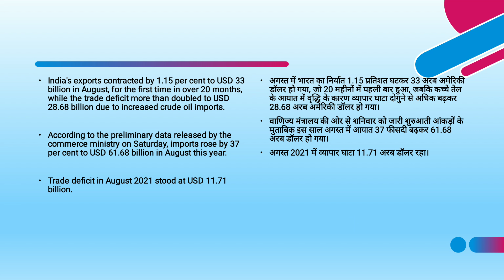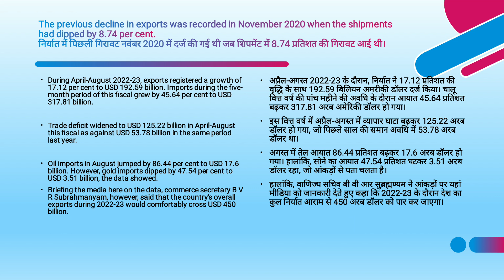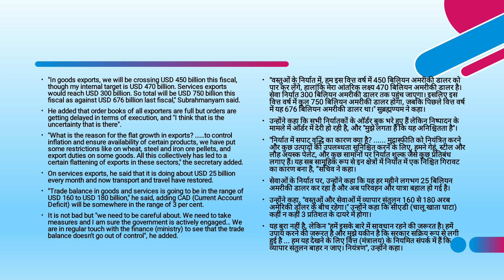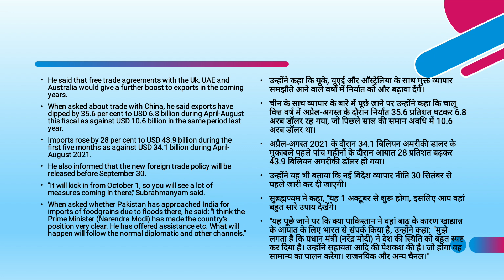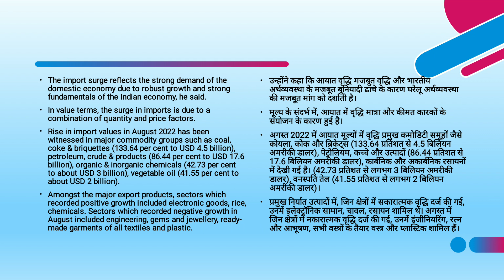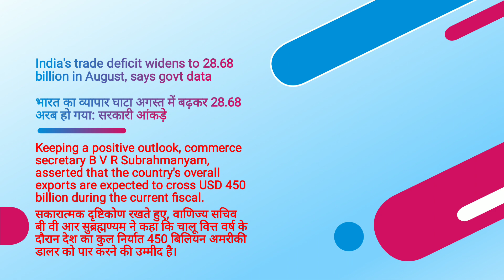Trade Deficit In August 2022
India’s exports dip 1.15 pc to USD 33 billion in August; trade deficit widens to USD 28.68 billion

August Trade Data: सरकारी आंकड़ों के मुताबिक अगस्त 2022 में देश का इंपोर्ट एक साल पहले की तुलना में 37 फीसदी बढ़कर 61.68 अरब डॉलर हो गया है. व्यापार घाटा दोगुने से भी अधिक बढ़कर 28.68 अरब डॉलर हो गया. August Trade Data: अगस्त महीने में देश का एक्सपोर्ट 20 महीनों के बाद पहली बार 1.15 फीसदी घटकर 33 अरब डॉलर हो गया.

अप्रैल-अगस्त 2022-23 के दौरान निर्यात 17.12 फीसदी की बढ़ोतरी के साथ 192.59 बिलियन अमेरिकी डॉलर हो गया. अगस्त के महीने में देश के तेल के आयात के आंकड़े में भी इजाफा हुआ है. अगस्त में तेल आयात 86.44 फीसदी बढ़कर 17.6 अरब डॉलर हो गया. नई विदेश व्यापार नीति 30 सितंबर को जारी की जाएगी.

भारत के निर्यात के आंकड़े (India Export Data) में अगस्त के महीने में गिरावट दर्ज की गई है. 20 महीने के बाद देश के निर्यात में गिरावट आई है. अगस्त के महीने में एक्सपोर्ट 1.15 फीसदी घटकर 33 अरब डॉलर हो गया है. साथ ही व्यापार घाटा दोगुने से भी अधिक बढ़कर 28.68 अरब डॉलर हो गया है. वाणिज्य मंत्रालय (Commerce Ministry) ने एक्सपोर्ट के आंकड़े की जानकारी दी है. वाणिज्य सचिव बीवी आर सुब्रह्मण्यम ने कहा कि चालू वित्त वर्ष के दौरान देश का कुल निर्यात 450 अरब डॉलर के पार जाने की उम्मीद है.

पिछले साल कितना था घाटा?

एक साल पहले अगस्त 2021 में देश का व्यापार घाटा 11.71 अरब डॉलर रहा था. इस वित्त वर्ष के अगस्त महीने में घाटे में बढ़ोतरी दर्ज की गई है. अप्रैल-अगस्त 2022-23 के दौरान निर्यात 17.12 फीसदी की बढ़ोतरी के साथ 192.59 बिलियन अमेरिकी डॉलर हो गया. वहीं, चालू वित्त वर्ष की पांच महीने की अवधि के दौरान आयात 45.64 फीसदी बढ़कर 317.81 अरब अमेरिकी डॉलर हो गया.

तेल का आयात बढ़ा

चालू वित्त वर्ष में अप्रैल-अगस्त की अवधि में देश का व्यापार घाटा बढ़कर 125.22 अरब डॉलर हो गया. ये आंकड़ा पिछले साल की समान अवधि में 53.78 अरब डॉलर रहा था. अगस्त के महीने में देश के तेल के आयात के आंकड़े में इजाफा हुआ है. अगस्त में तेल आयात 86.44 फीसदी बढ़कर 17.6 अरब डॉलर हो गया. हालांकि, सोने के आयात में गिरावट दर्ज की गई है. आंकड़ों के अनुसार, ये अगस्त के महीने में 47.54 प्रतिशत घटकर 3.51 अरब डॉलर रहा.

वाणिज्य सचिव बीवी आर सुब्रह्मण्यम ने बताया कि प्रोडक्ट के निर्यात में हम इस फाइनेंसियल वर्ष में 450 अरब डॉलर का आंकड़ा पार कर लेंगे. हालांकि मेरा आंतरिक लक्ष्य 470 अरब डॉलर का है. वहीं सेवा निर्यात 300 अरब डॉलर पर पहुंच जाएगा. उन्होंने कहा कि इस तरह जारी वित्त वर्ष में देश का कुल निर्यात 750 अरब डॉलर रहेगा. वहीं, पिछले वित्त वर्ष में यह 676 अरब डॉलर रहा था.

क्यों कम हुआ निर्यात?

अगस्त के महीने में निर्यात के आंकड़े में आई गिरावट की वजह बताते हुए सुब्रह्मण्यम ने कहा- 'महंगाई पर काबू पाने और देश में कुछ प्रोडक्ट्स की उपलब्धता सुनिश्चित करने के लिए हमने गेहूं, आयरन जैसे कुछ उत्पादों के निर्यात पर प्रतिबंध लगाया है. साथ ही कुछ प्रोडक्ट्स पर निर्यात शुल्क भी लगाया है. इस वजह से अगस्त के महीने में निर्यात के आंकड़े में गिरावट दर्ज की गई है.' उन्होंने बताया कि नई विदेश व्यापार नीति 30 सितंबर को जारी की जाएगी'.